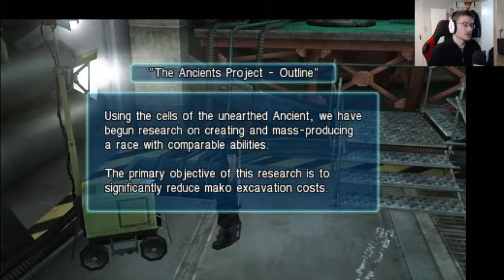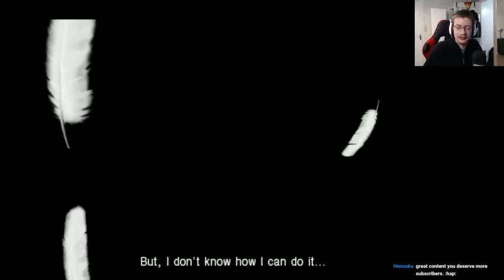[KephAnthology #10] Crisis Core : Final Fantasy VII #4 - THE cinématique du jeu !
La KephAnthology c'est moi qui rejoue à tous les jeux de mon enfance.
Soyez la à l'heure sur mon live à l'adresse suivante et vous aurez peut-être la chance de pouvoir choisir le prochain titre !